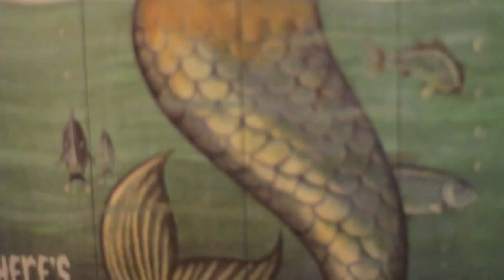Key West in a nutshell... Tony Roberts sings Tito's Blues... random days and nights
Footage from Key West, FL 2011 and 2012... featuring just a few of the amazing people and places that Key West has to offer...

lyrics:
Tito's Blues Roses are red baby Oceans are blue but nothing in this world holds a candle to you so sit still for a moment and let me drink you in you are a raven haired beauty you're eyes see right through me I never saw the light but you finally got to me so tell me now where shall we begin... Ohhhh- Honey I've been waiting so long Ohhhhh- please don't treat me wrong See I'm a man on a mission with dues to pay but I never meant all those stupid things I used to say trust me mama I know I have been a fool You are a diva- a lover- a sister- a mother I finally realize for me they'll be no other cuz no one in this world makes me feel like you do Ohhhh- Honey I've been waiting so long Ohhhhh- please don't treat me wrong well it's that "je ne se quas" that draws me near like a moth to a flame there's no resisting you dear it's taking all my strength right now just to play it cool you are my drug and my hunger my limitless wonder I'm one breath away from you dragging me under but at least if I'm going down, I'm going down with you Ohhhh- Honey I've been waiting so long Ohhhhh- please don't treat me wrong